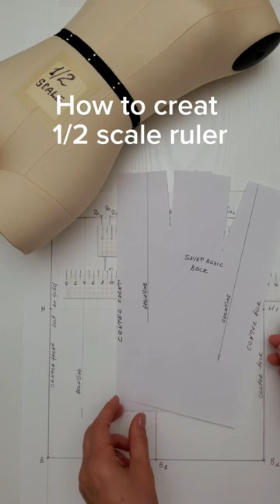1/2 scale ruler for patternmaking. Easy way to practice patternmaking and sewing.